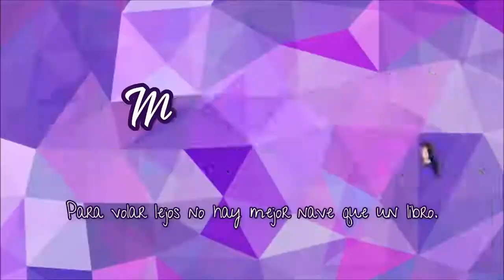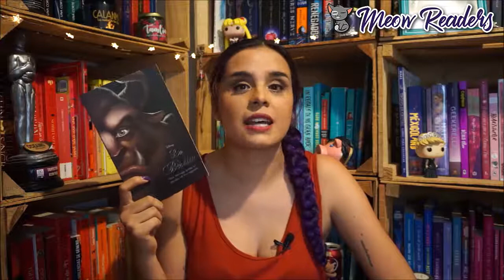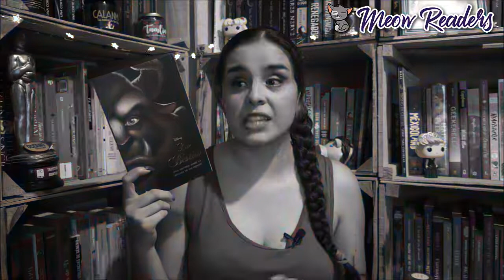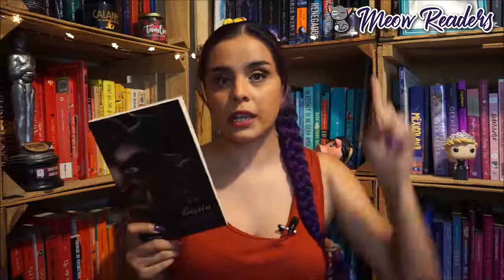Reseña "La Bestia. Una historia sobre la belleza de un príncipe" - Serena Valentino | MeowReaders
¡Hola!

Hoy les traigo esta reseña de un libro que pude conseguir en la Fil Gdl del año pasado.

*Búscame!